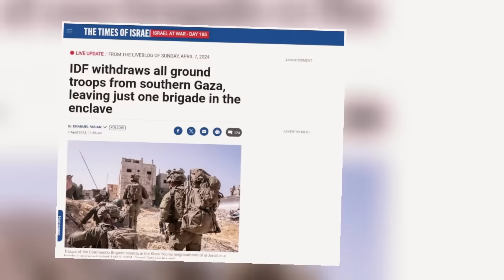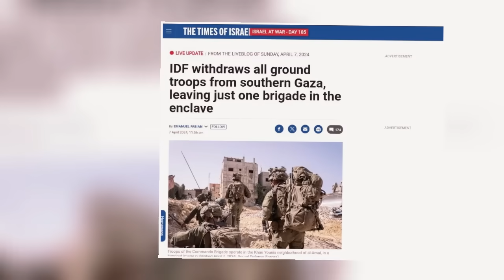চুড়ান্ত সিদ্ধান্ত নিচ্ছেন ইরানের সর্বোচ্চ নেতা। গাজা থেকে চলে গেল ইসরায়েলি সেনারা | bayanno world